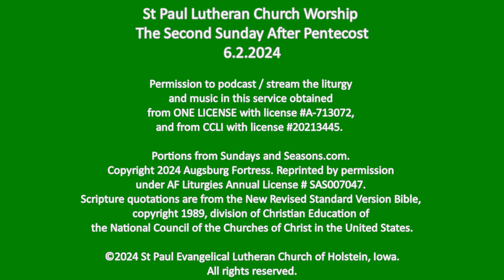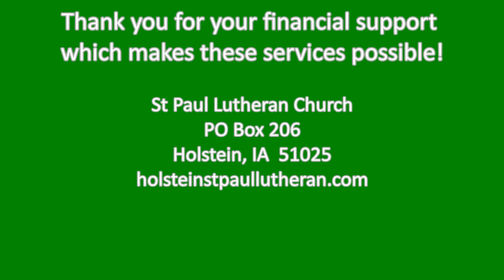St Paul Lutheran worship 2024 6 2